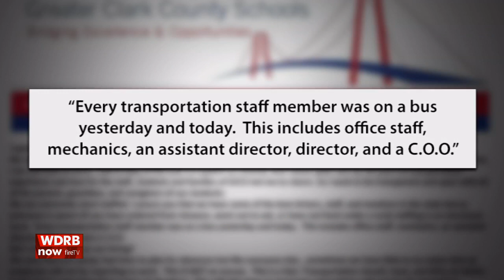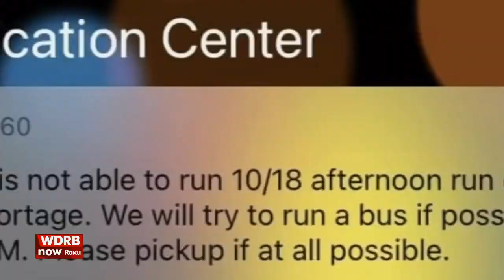Bus drivers in high demand at Greater Clark County Schools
School districts across Kentuckiana are in need of bus drivers, including Greater Clark County Schools.

This week, several of the district's office workers and top officials had to jump in to help after some drivers called out.